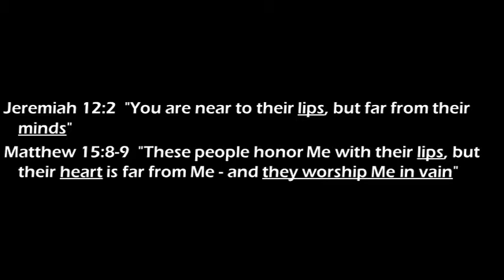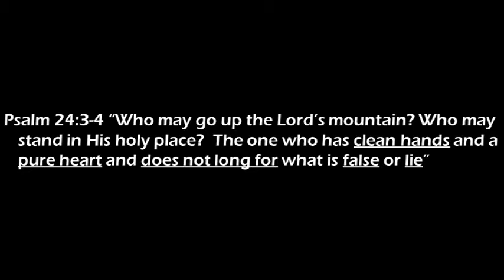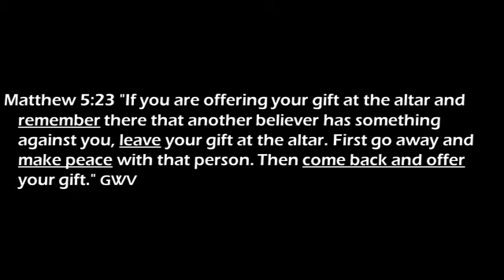The Right Way That We Must Worship God - John 4:20-24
This is the Samuel's Church online message for November 28 2021.